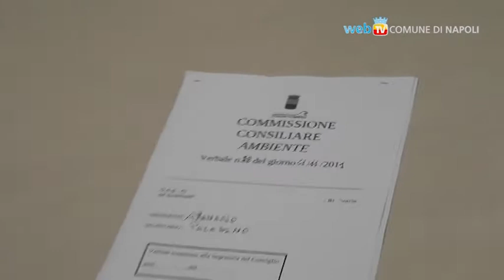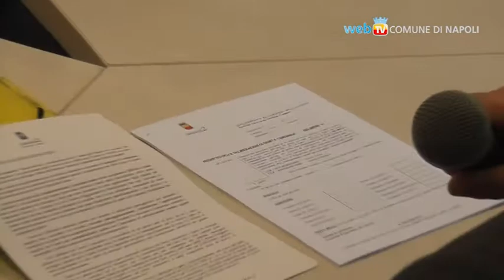Quattro Commissioni consiliari: Cultura, Urbanistica e Ambiente, Patrimonio e Bilancio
L'attività del Consiglio Comunale questa settimana è iniziata con la riunione di 4 commissioni, che hanno discusso delle iniziative per promuovere il turismo in città, dello stato dei lavori e dei procedimenti nell'area di Bagnoli, della nuova struttura per la cremazione prevista nel cimitero di Poggioreale, e del nuovo consiglio di amministrazione della "Napoli Servizi".